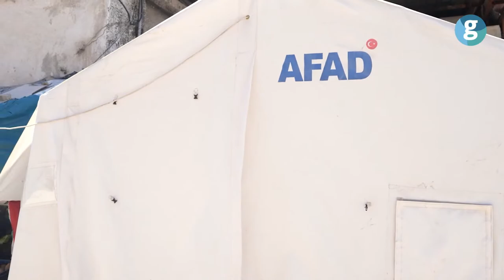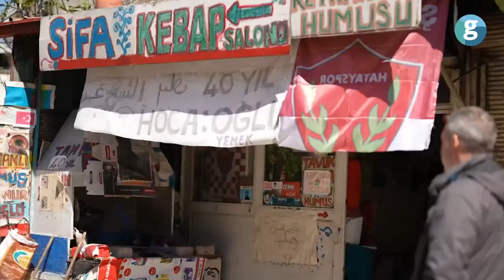Fay hattının geçtiği köy (GZT x Sinan Taymin Albayrak)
Oyuncu Sinan Albayrak ve GZT editörleri Ümmügülsüm Durmuş ile Duygu Göktürk deprem bölgesinde fay hattının geçtiği köyü ve zarar verdiği evi ziyaret etti. GZTDepremBölgesinde Ramazan ayı boyunca her gün TVNET’te ve GZT Youtube kanalında.